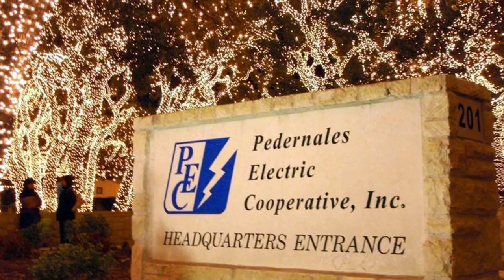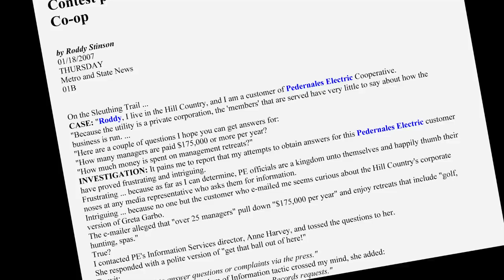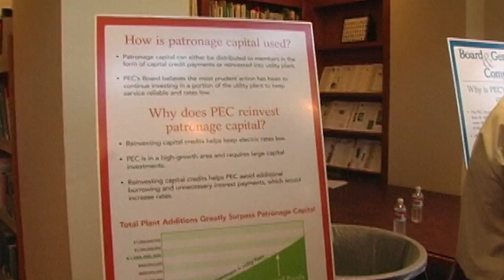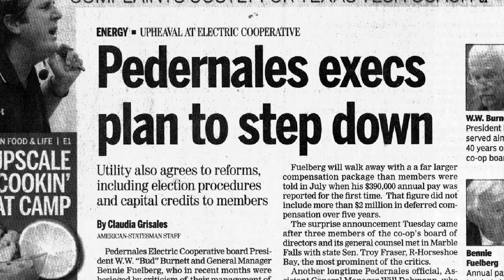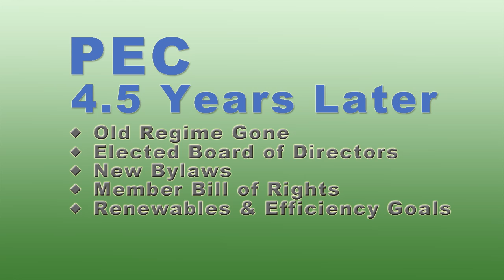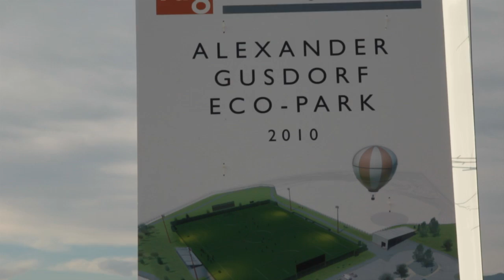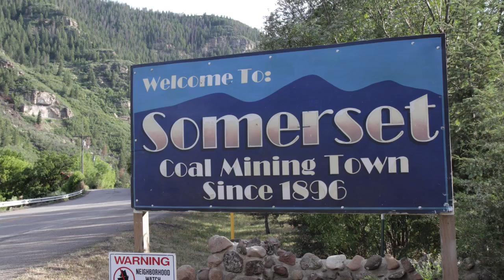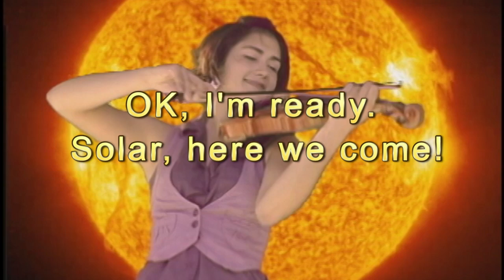GreenDreams - Pedernales Electric Coop Revolution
This is a personal documentary - the story of the Pedernales Electric Cooperative revolution.  In 2006, the co-op was a corrupt dynasty, run by a self-serving, self-perpetuating board of directors and an authoritarian, self-dealing general manager (who has recently been convicted on several counts). When I called to find out what sort of green programs were offered, I found that the co-op was wrong-headed about that too. That 2006 phone call was the beginning of what was to be a major shake-up at the organization. After telling the revolution story, the second half of this video explores a few electric co-ops that are doing it right.